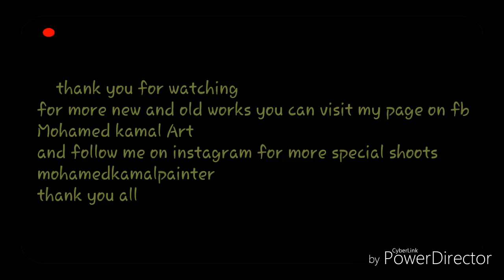hHD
Super hyper realistic oil painting by mohamed kamal about syria's case and arabic conditions